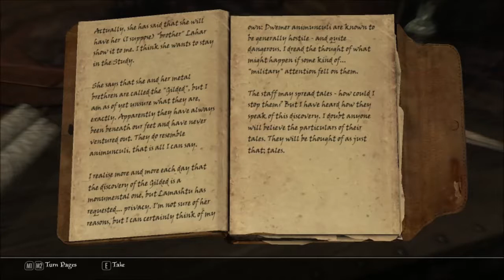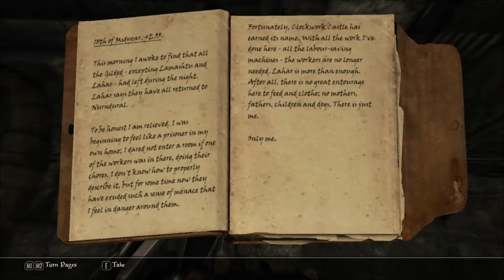Skyrim Mod Review: Clockwork Castle Part 4: Ludwig's Journals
This episode, we continue reading through two of Ludwig's journals and then we continue exploring the castle and eventually talk to Lamashtu.